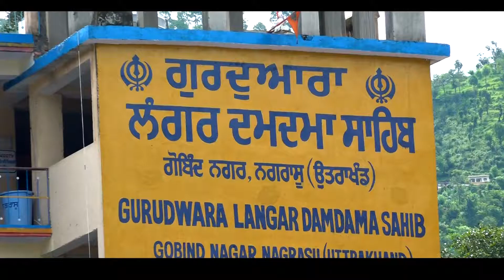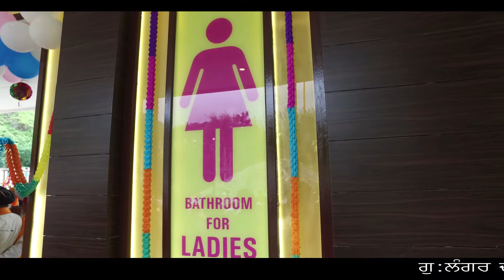Nagrasu Bathroom Block Sewa 20 08 17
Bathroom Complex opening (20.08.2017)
G.Damdma Sahib Nagrassu (Shri Hemkunt Sahib)
Kar Sewa Bhuri Wale
Shri Amritsar.